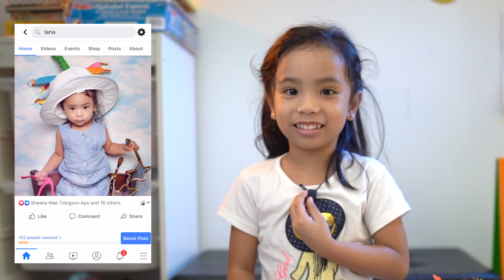Unpacking Eraser | Cute 4 Year Old Girl | Iana DXB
My old eraser is used up so my dad purchased new ones for me. 🥰

Watch how I unpacked them.